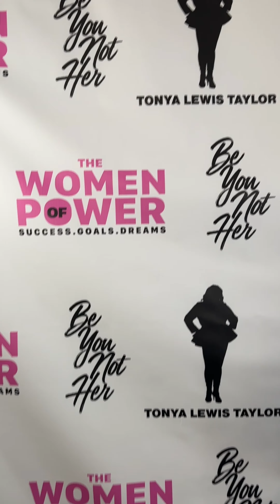360 Photo Booth Rental 4 Any Event